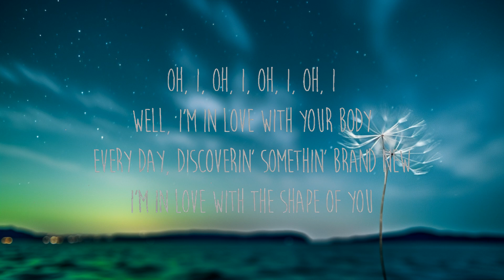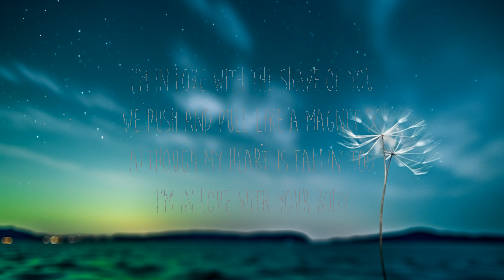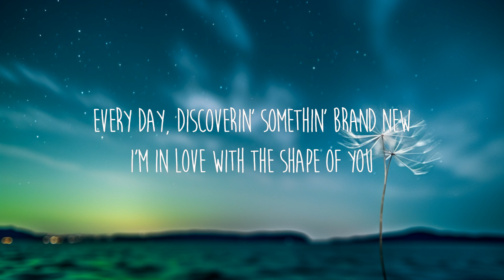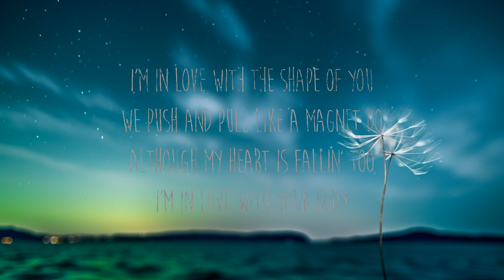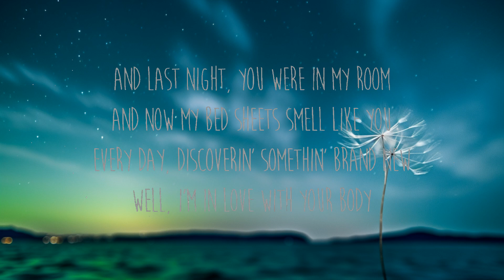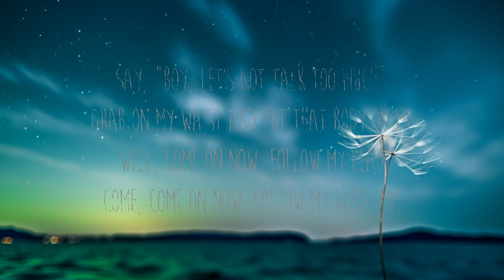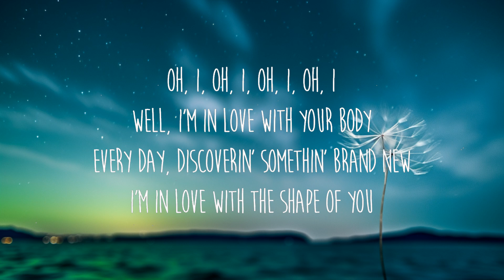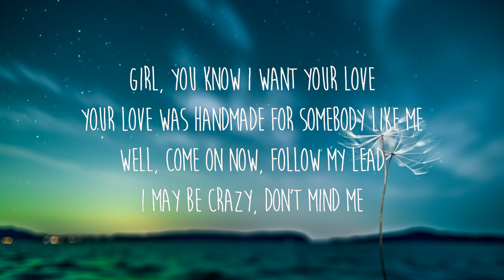[1 Hour] Ed Sheeran - Shape Of You (Lyrics) | Creative Mind Music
[1 Hour]  Ed Sheeran - Shape O